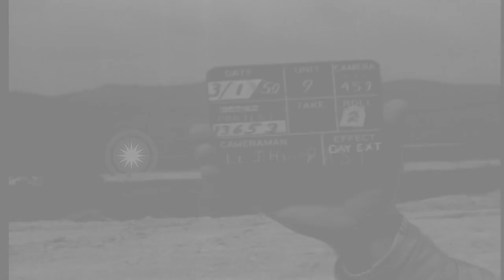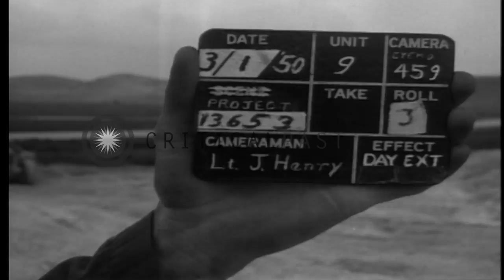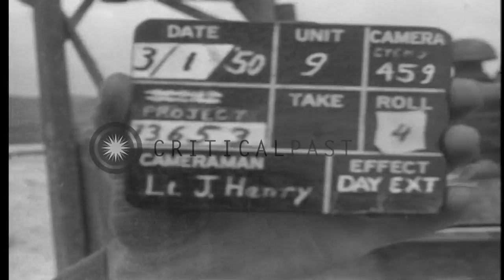During US military exercises, caterpillar tractor and road scraper scoop up coral...HD Stock Footage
During US military exercises, caterpillar tractor and road scraper scoop up coral from ground at Vieques Island in Puerto Rico

U.S. military engineers employ heavy equipment during joint-services exercises in Puerto Rico. Caterpillar tractor pulls a tournapull (road scraper). Front of the road scraper as it cuts into ground. Man hooks up cable tournapull. It scoops up coral from ground. Wheels of the vehicle roll on ground. tournapull loaded with coral moves downhill. Location: Vieques Island Puerto Rico. Date: March 26, 1950.

57,000+ broadcast-quality historic clips for immediate download.